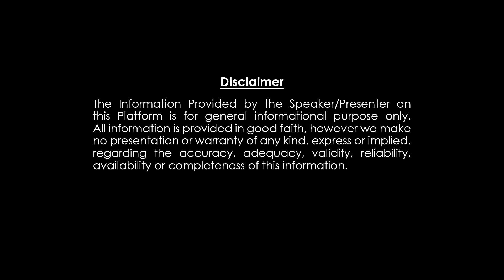తులారాశి శుక్ర,శని కలయిక వల్ల మీ జీవితంలో మార్పులు పంచాంగం లో ఆఖరి పేజీలు Thula Rasi Phalithalu